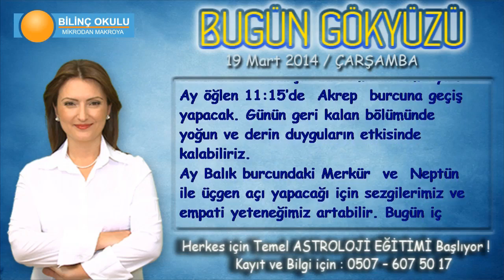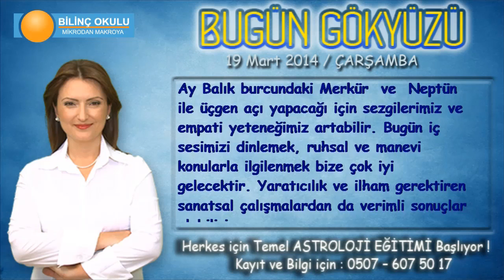KOVA Burcu, GÜNLÜK Astroloji Yorumu, 19 Mart 2014, Astrolog DEMET BALTACI Bilinç Okulu